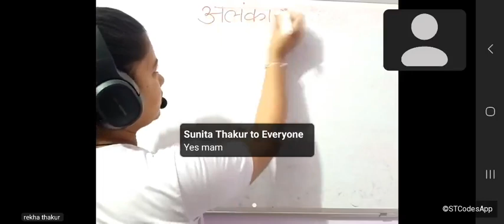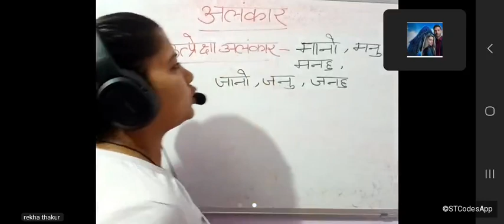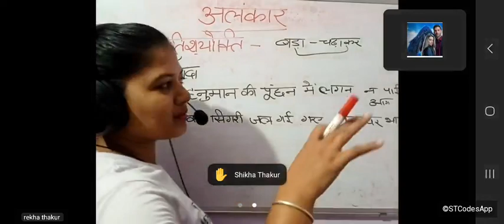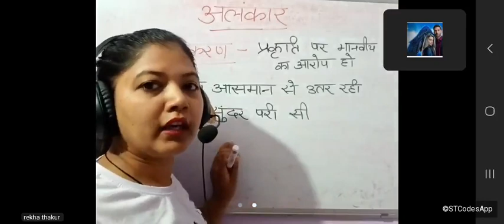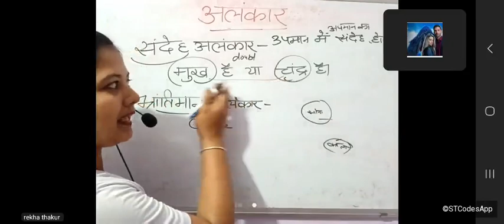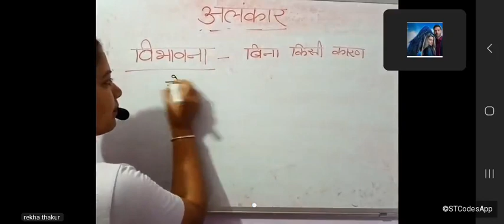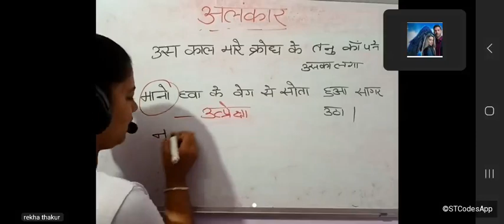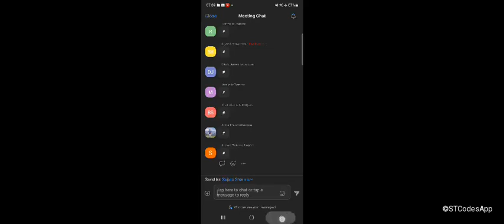अलंकार-3 hindi grammar class by Rekha mam for 2024 Uttar Pradesh state level exams||full explanation